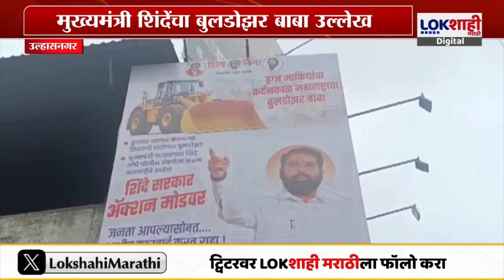Ulhasnagar CM Banner: उल्हासनगरमध्ये झळकले मुख्यमंत्र्यांचे बुलडोझर बाबा बॅनर म्हणून बॅनर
Ulhasnagr CM Banner: उल्हासनगरमध्ये झळकले मुख्यमंत्र्यांचे बुलडोझर बाबा बॅनर म्हणून बॅनर